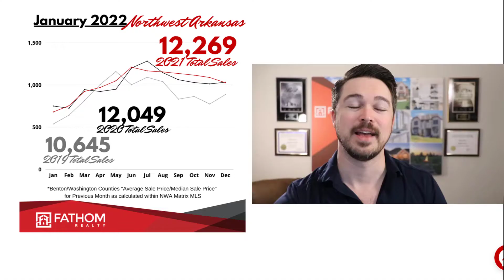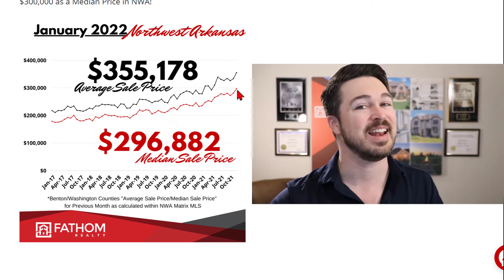Happy New Year! - January 2022 Market Update - Bentonville & Fayetteville Arkansas (NWA) Real Estate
2021 was a rip roaring ride to higher home prices fueled by the pandemic pandemonium since the summer of 2020. And it was one for the record books!

To finish out the year, our Month’s Supply has dropped to 0.68 in contrast to 0.94 months of inventory this same time last year. That means we have 28% lower inventory than a year ago! And we were already in a Super Seller’s Market back then.

In December, we blasted right through the pricing resistance to find new highs never before seen in our region. Our average soared all the way up to $355,178, and the Median rocketed to $296,882. We’re now knocking on the door of $300,000 as a Median Price in NWA!
Living in Fayetteville, Bentonville, or Northwest Arkansas? Thinking of selling your NWA house? You can see the strategies we’ve been implementing to get offers at $10,000, $20,000, even $30,000 over the average sales prices for the neighborhood.  Watch my “Pre-Listing Price Accelerator” Guide and see How To Maximize Your Home Sale. It will walk you through everything I’ve been doing to get these amazing results for my home sellers.

Let's make some dreams come true!

Thinking of moving to Bentonville, Fayetteville, or Northwest Arkansas? Buying in NWA? It seems almost impossible to find your Dream Home right now with so few houses on the market, but I have a great solution.  To find the Hidden Homes, just go

Colley Bailey, Executive Broker
Fathom Realty
2879 W Walnut, Ste 101, Rogers, AR 72756